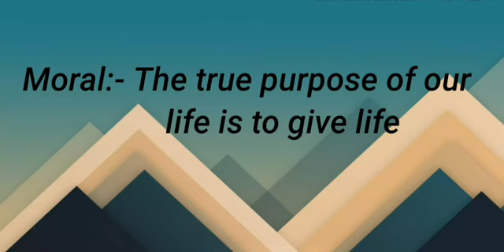The River and The Mountain: Learn English with subtitles:story for kids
Learn English with subtitles: story for kids
The River thinks that the mountain's life is more comfortable and peaceful than hers,is it true?